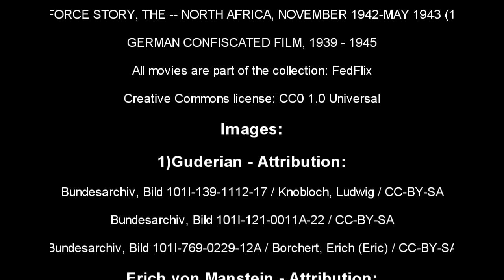Top 10 WW2 German Generals.